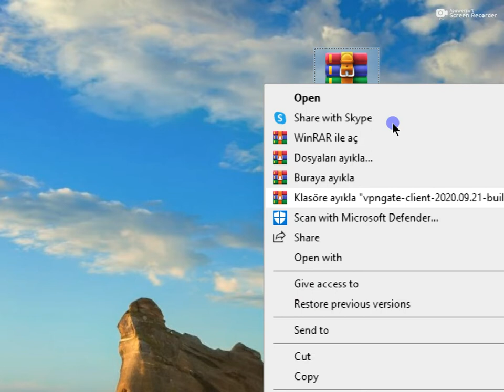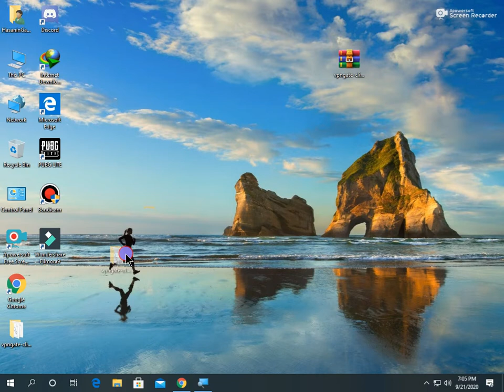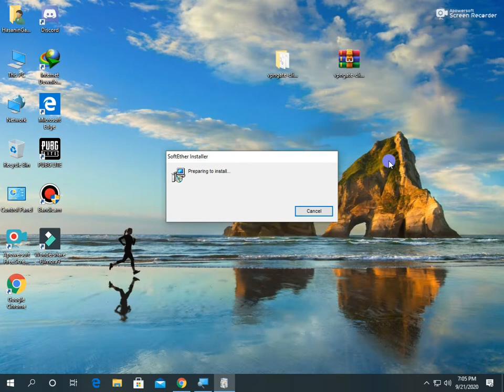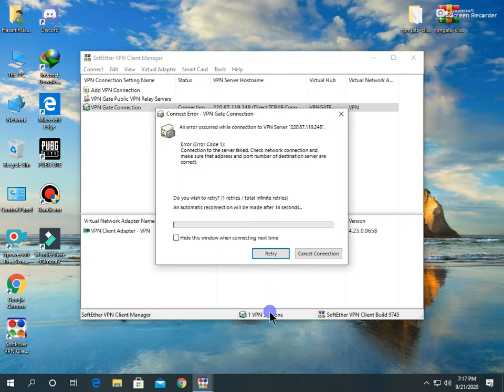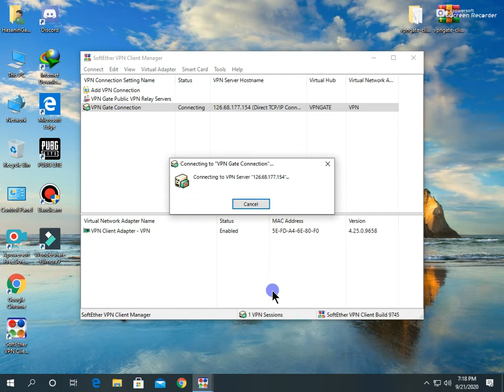BEST VPN FOR COMPUTER